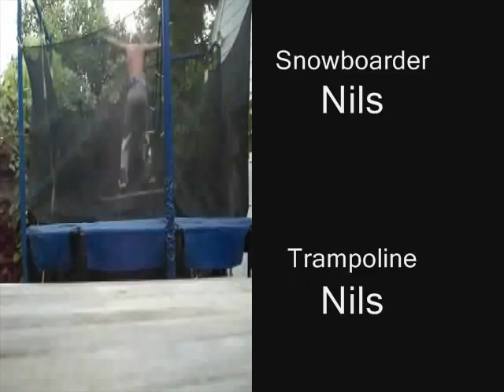Mt. High Snowboarding video 2009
I just used  my burton custom v rocker for the first time and loved it.I know im not that good, but i just felt like putting a few clips of my first time using it into a video.